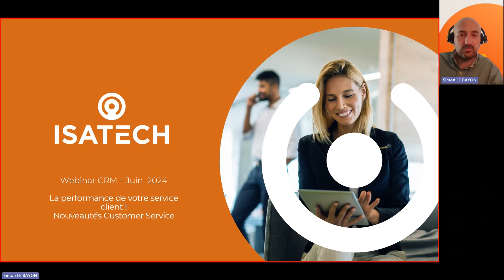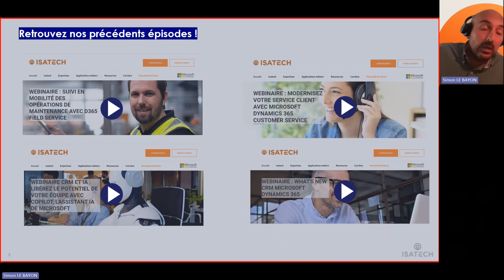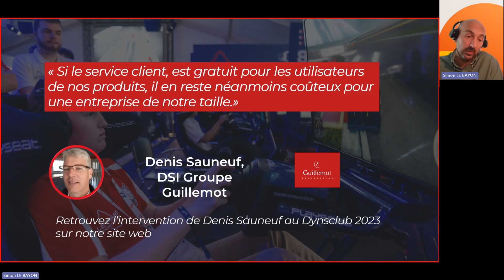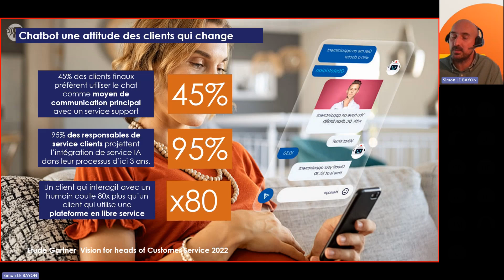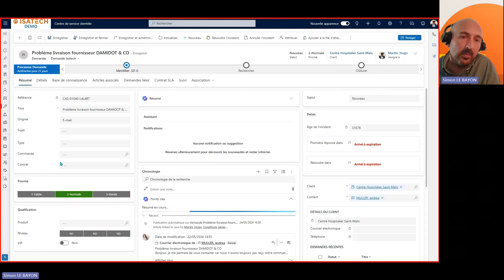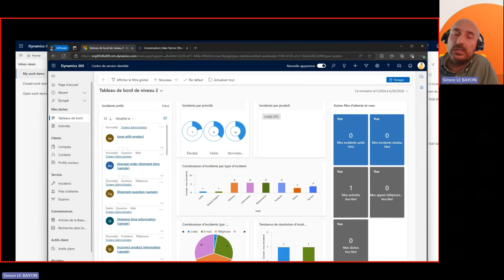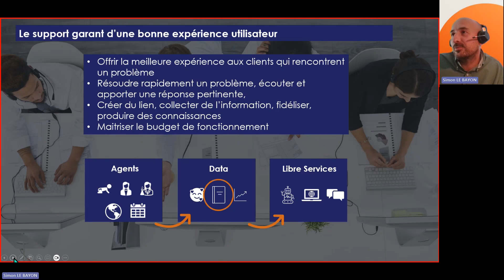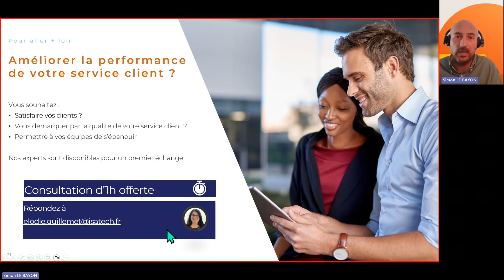Améliorez l'efficacité de votre service client : dernières nouveautés de Microsoft Customer Service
Découvrez en 30 minutes les dernières nouveautés du module Service client de Dynamics 365. Ce module, totalement intégré à l’environnement Microsoft permet aux agents de votre service client de maintenir un taux élevé de satisfaction client.

Cette solution vous aide à fournir un meilleur suivi des demandes, à respecter les SLA et à exploiter l’intelligence artificielle pour améliorer l’expérience client.

Agenda :
• Améliorer la résolution des tickets
• Exploiter l’intelligence artificielle avec Copilot for service
• Définir des règles de rapprochement d’incidents
• Contrôle d’intégrité
• Notion d’essaim